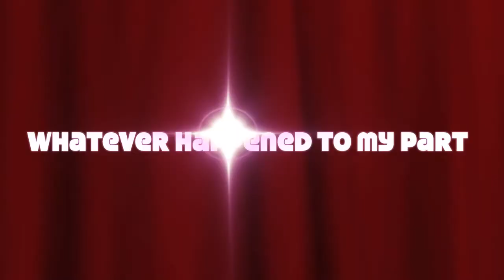Whatever Happened To My Part Mismatch Benefit Concert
Spotlight Kid, Eli, performing his version of "Diva's Lament - Whatever Happened to My Part" at a mismatch concert to benefit the Pediatric Cancer Foundation.  A mismatch concert is one in which the performers sing songs they would not normally be singing (like boys singing a girl's song).